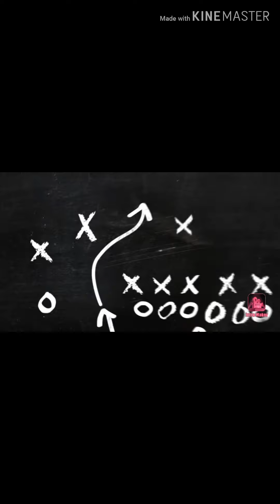1st GBC 2020 RACE Guimba nueva ecija Vlog#1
Cabanatuan to guimba (my first vlog)
Maraming salamat po sa nag palaro